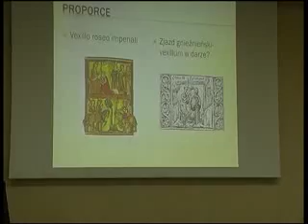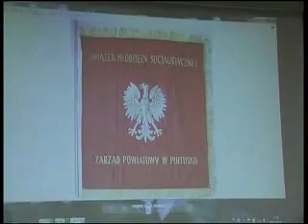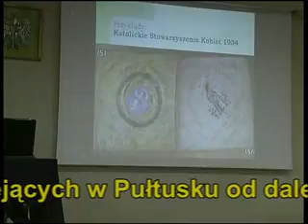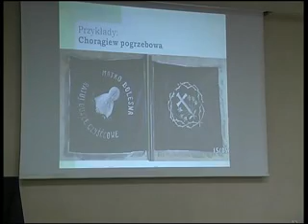Historia Pułtuskich sztandarów 2